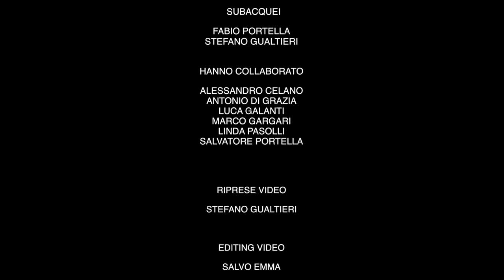ARCHEOLOGIA SUBACQUEA / Ritrovato al largo di Brucoli il rimorchiatore Curzola, affondato 90 anni fa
A quasi 90 anni dalla sua scomparsa è stato ritrovato il relitto del  rimorchiatore "Curzola", del quale si erano perse le tracce al largo delle coste di Brucoli, nel Siracusano, il 12 marzo del 1935. Causa del naufragio furono verosimilmente le avverse condizioni meteo o una collisione con una nave ignota. A bordo del rimorchiatore un equipaggio composto da 18 uomini, 3 sottufficiali e 15 marinai. Non fu trovato nessun superstite.

Video: Soprintendenza del Mare della Regione Siciliana @sopmare